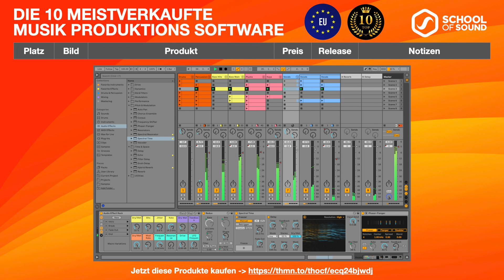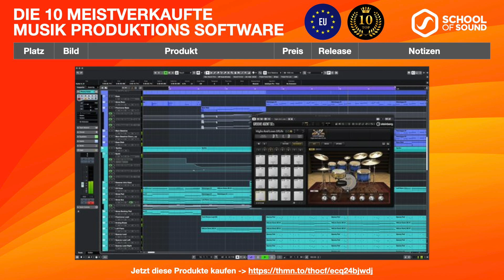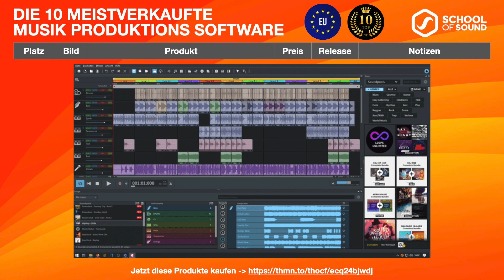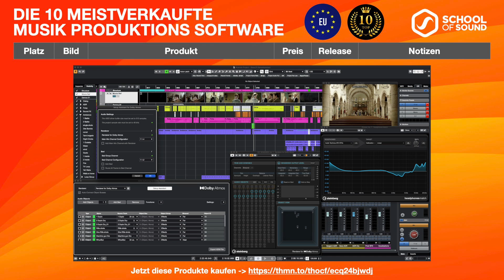Top 10 meistverkaufte Musik Produktions Software DAWs Europas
Im letzten Video haben wir dir gezeigt welche Hardware für Musikproduktion in Europa am meisten verkauft wird. Nun gehts weiter mit den Musik Produktions Software, auch DAWs genannt. Wir haben uns schlau gemacht und kennen nun die Softwares, wir wissen wann sie releast wurden, haben die Preise recherchiert und wissen wie oft sie verkauft wurden.
In diesem Video zeige ich dir die 10 meistverkauften Musik Produktions Software in Europa.

🏫  KURSORTE in Bern, Basel und Zürich 🏫

🎬  Video Timecodes 🎬
00:00 - Intro
00:31 - Meisverkaufte DAWs
00:40 - DAW Rangliste herunterladen
01:07 - FL Studio
01:29 - Ableton Live
01:55 - Pro Tools
02:11 - Steinberg Cubase
02:25 - Playlist Top 10 Musik Produkte
02:36 - DAWs online kaufen
02:48 - Bitwig Studio
03:00 - Presonus Studio One
03:14 - Reason Studio
03:27 - Magix Samplitude Pro
03:38 - PG Music - Band in a Box
03:53 - Steinberg Nuendo 12
04:32 - Mein Tipp zum Schluss
05:43 - Abspann